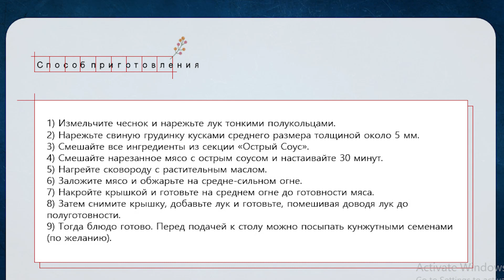Острая Жареная Свиная Грудинка Рецепт Spicy Pork Belly Recipe 매운삼겹살 만들기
👩🍳Острая Жареная Свиная Грудинка (매운삼겹살)
Ингредиенты:
свиная грудинка 250-300г
лук ½ (половина)
растительное масло 1 ст.л.
щепотка кунжутных семян (по желанию для топпинга)
Острый Соус:
чеснок 4 дольки
сахар 2 ½ ст.л.
соевый соус 4 ст.л.
Мирин (рисовое вино) 2 ст.л.
Кочудян (острая чили паста) 1 ст.л.
красный молотый перец чили 1 ½ ст.л.
черный молотый перец 1/8 ч.л.
Способ приготовления:
1) Измельчите чеснок и нарежьте лук тонкими полукольцами.
2) Нарежьте свиную грудинку кусками среднего размера толщиной около 5 мм.
3) Смешайте все ингредиенты из секции «Острый Соус».
4) Смешайте нарезанное мясо с острым соусом и настаивайте 30 минут.
5) Нагрейте сковороду с растительным маслом.
6) Заложите мясо и обжарьте на средне-сильном огне.
7) Накройте крышкой и готовьте на среднем огне до готовности мяса.
8) Затем снимите крышку, добавьте лук и готовьте, помешивая доводя лук до полуготовности.
9) Тогда блюдо готово. Перед подачей к столу можно посыпать кунжутными семенами (по желанию).

Spicy Fried Pork Belly
Ingredients:
pork belly 250-300g
onion ½ (half)
cooking oil 1 tbsp.
pinch of sesame seeds (optional)
Spicy Sauce:
Mirin (rice wine) 2 tbsp
Gochujang (red hot chili paste) 1 tbsp.
red chili powder 1 ½ tbsp.
ground black pepper 1/8 tsp
Cooking method:
1) Chop the garlic and cut the onion into thin half-rings.
2) Cut the pork belly into medium-sized pieces about 5 mm thick.
3) Mix all the ingredients from the "Spicy Sauce" section.
4) Mix chopped meat with spicy sauce and leave for 30 minutes.
5) Heat a frying pan with cooking oil.
6) Add the meat and fry over medium-high heat.
7) Cover and cook over medium heat until the meat is done.
8) Then remove the lid, add the onion and cook, stirring until the onion is half cooked.
9) Then the dish is ready. Sprinkle with sesame seeds before serving (optional).